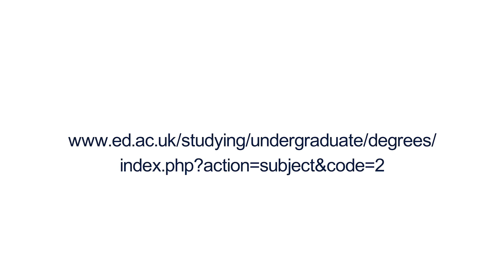Study Ecological and Environmental Sciences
We are living in a rapidly changing world, with a growing population.  This is putting pressure on our ecosystems.  With a BSc in Ecological and Environmental Sciences, you can discover how we can be sustainable in our interactions with the environment.    Hear from Dr Sebastian Hennige about what you will study, our field trips and the careers paths you can take.